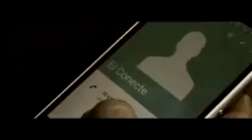Tren Lokote - Perra Vida (2016)